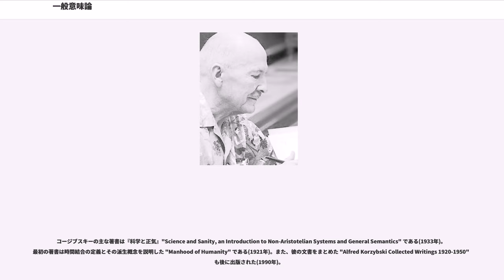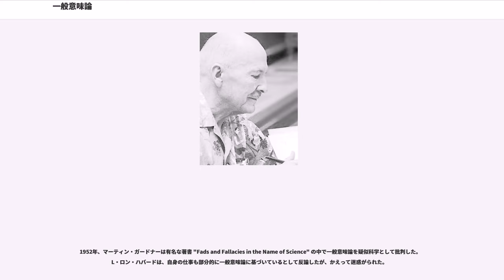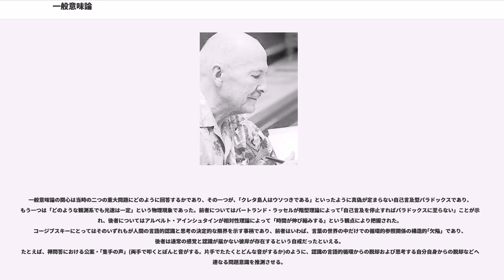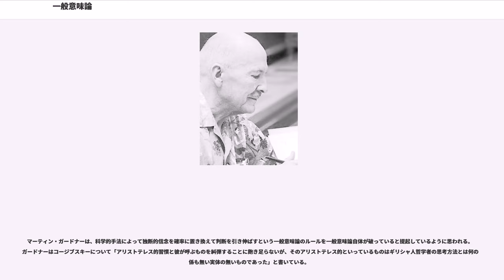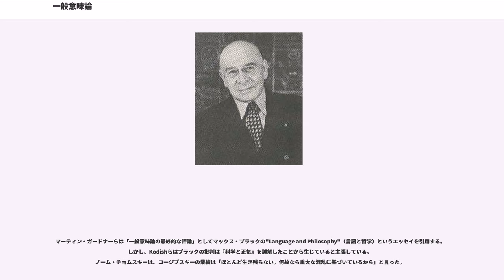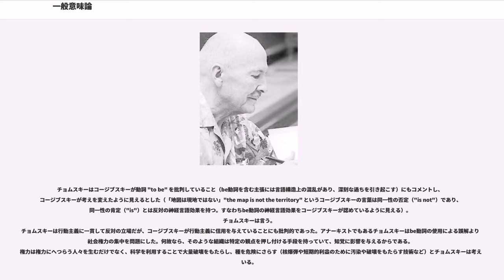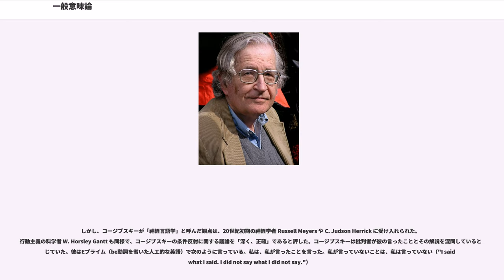一般意味論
一般意味論（いっぱんいみろん、"General Semantics"）は、アルフレッド・コージブスキー（1879年 - 1950年）により1919年から1933年までの間に構築された教育的規範である。一般意味論は、言語学の意味論とは全く異なる。その名称は、コージブスキーが「意味反応」(Semantic Reactions)として研究していたものから来ている。意味反応とは、単に人間の作ったシンボル（言語）だけでなく、周囲の環境におけるあらゆる事象の意味に対する人体全体の反応を指す（訳注：たとえば、梅干を見て唾液が分泌されるような反応、すなわち条件反射も含む）。コージブスキーが人類の生存にとって最も有益であるとした意味反応のシステムを「一般意味論」と呼ぶ。

一般意味論の支持者はこれを精神衛生の形式と考え、自然言語に本来組み込まれている「観念化」の罠や常識による仮定を避ける手段を与えて明確かつ効果的に思考することを可能にするとしている。つまり、一般意味論は心理学と共通する部分もあるが明確な療法ではない。病を治すことよりも正常な個人の可能性を広げることに重きを置いている。
アルフレッド・コージブスキー自身によると、 一般意味論の主な目標はその実践者に「抽象過程への自覚」と彼が呼ぶものを展開することである。それは「地図と現地の違い」の自覚であり、言語などの表現方法によってどれだけの現実が破棄されているかということへの自覚である。一般意味論はこれを散発的に知識として理解するだけでは不十分としていて、「抽象過程への自覚」を常に持って反射的に実践することで完全な正気が達成されるとしている。

多くの一般意味論の実践者は、その技術を広告や政治や宗教による巧みに操作された意味論的歪曲に対する自衛手段と考えている。

哲学的には一般意味論は応用概念論とも言うべきもので、人間の感覚器や神経系や言語が人間の経験にフィルターをかける度合いを強調するものである。

一般意味論の最重要の前提は次のように簡潔に表現される。「地図は現地ではない。単語はそれが表す事象そのものではない。」アリストテレスは真の定義が事象の本質を表すとしたが、一般意味論はそのような本質を見つける可能性を否定する。

様々な要素があるが、以下にあげる3つは特に重要である。

一般意味論の大部分は、現実のやりとりを妨げる精神的な性癖をやめるための訓練技術と覚え書きから構成される。3つの重要な覚え書きとして、「非A」"Null-A"、「非I」"Null-I"、「非E」"Null-E"がある。

これらの覚え書きの根底にある目的は、現実の現地と我々の概念的地図をうまく対応させ、あらゆる地図に制限があることを思い出させることである。そういう意味では、非Aは単に哲学的なものを否定しているのではなく、非アリストテレス的論理の実践を意味している。コージブスキーはこれらがリンクしていると考えた。我々が影響しあう事象の複雑な性質は、本質や定義からの推論では手に負えないことが多い。そのことが不確実さを生むが、一般意味論では非アリストテレス的論理が有効とされる。

コージブスキーの主な著書は『科学と正気』"Science and Sanity, an Introduction to Non-Aristotelian Systems and General Semantics" である(1933年)。最初の著書は時間結合の定義とその派生概念を説明した "Manhood of Humanity" である(1921年)。また、彼の文書をまとめた "Alfred Korzybski Collected Writings 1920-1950" も後に出版された(1990年)。

コージブスキーの有名な弟子サミュエル・I・ハヤカワは『思考と行動における言語』を書いた(1941年)。それより早い時期に出た一般意味論の書籍としてはスチュアート・チェースの "The Tyranny of Words" がある(1938年)。また、最近では2000年にスーザン・コディッシュとブルース・コディッシュによる "Drive Yourself Sane" がある。

一般意味論を広めるためにアメリカでは二つの組織が結成された。Institute of General Semantics （一般意味論研究所、1938年）と International Society for General Semantics （国際一般意味論協会、1943年）である。2003...